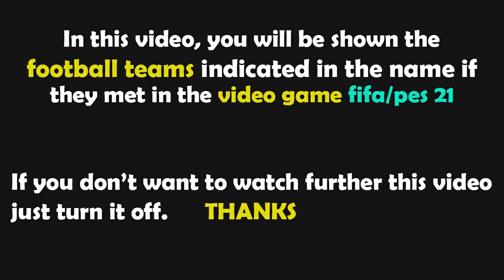PES 2021 Gameplay | Frankrig - Danmark - 2022